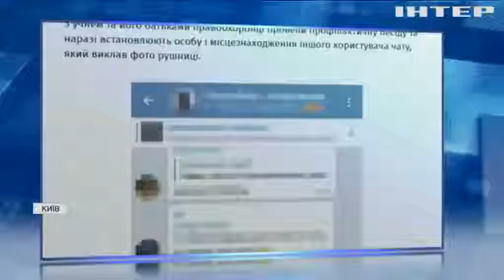Лише жарт: кіберполіція знайшла автора чату про теракт у школі Києва